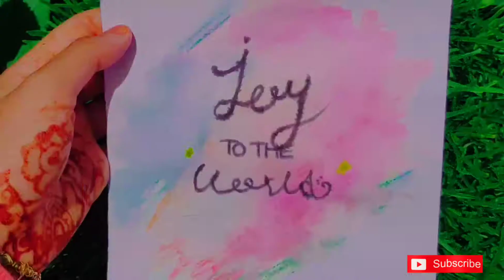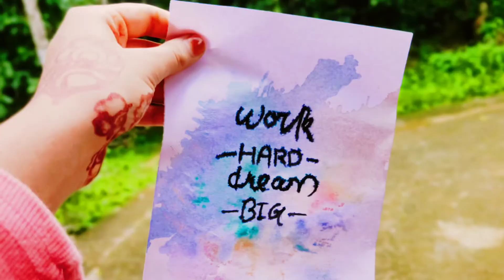English calligraphy/Easy calligraphy/4 models/ML Dream Land ✨